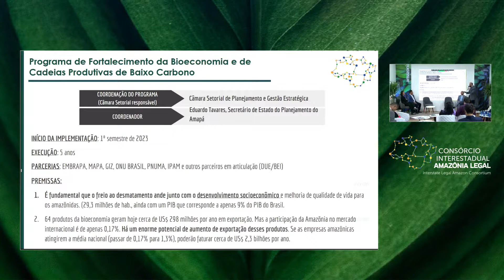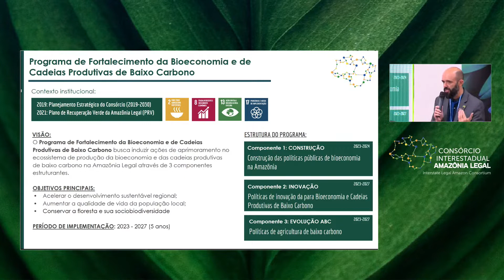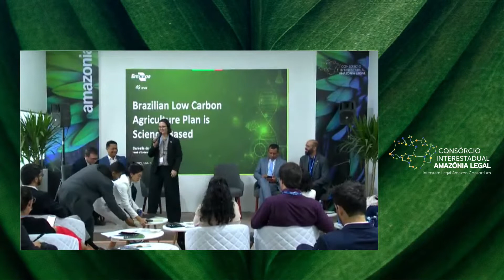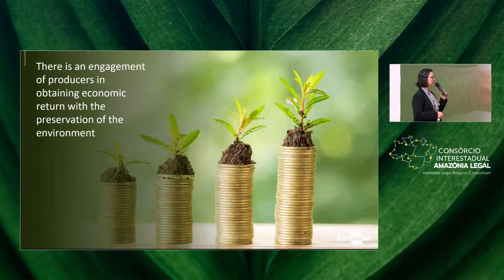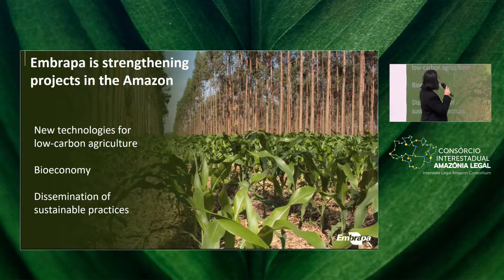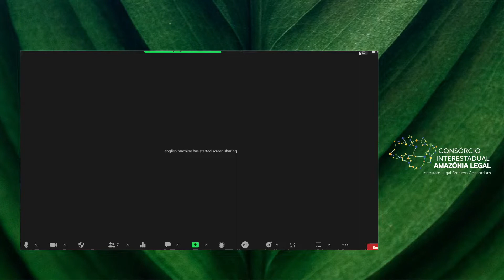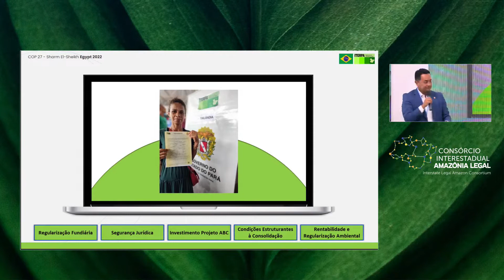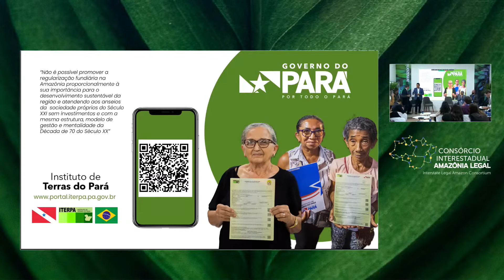FUNDAMENTALS FOR GREEN ECONOMY AND LOW CARBON AGRICULTURE - Session 1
Challenges, solutions, public policies and conditions to consolidate the low-carbon agriculture in
the Amazon
Panelists: Governors Antônio Waldez Góes da Silva (AP) and Gladson Cameli (AC); Eduardo Corrêia Tavares, Coordinator of the
Regional Program of Strengthening the Bioeconomy and Low Carbon Production Chains of the Brazilian Amazon and Amapá ́s
Secretary of Planning; Cleber Soares, Secretary for Innovation, Sustainable Development and Irrigation– SDI/MAPA; David
Saddington, Head of Sustainable Supply Chains-UK; Bruno Kono, President of the Land Institute of Pará; Danielle de Bem Luiz, Head
of Embrapa Fischeries and Aquaculture; and Liège Correia, Sustainablity Director of Friboi/JBS and other guests.